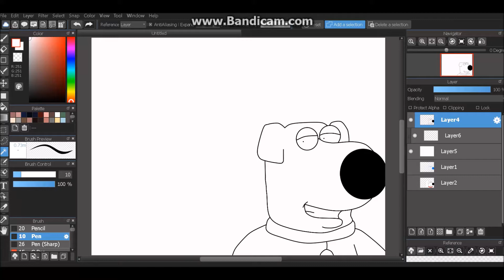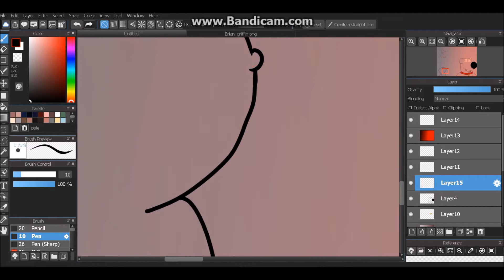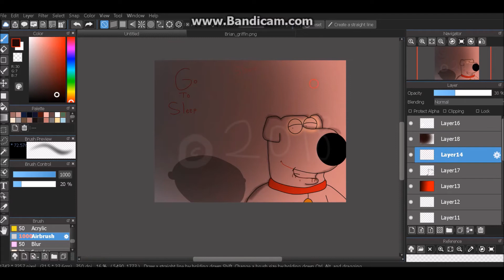Brian The Killer Speedpaint Update